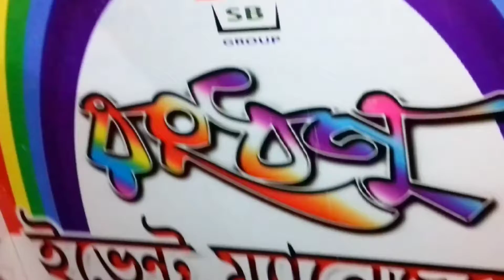A Village Marriage.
Hey guys! Today I’m going to show you how were a village marriage.